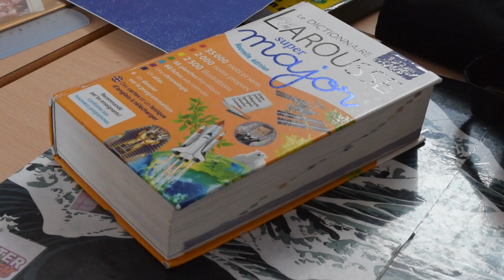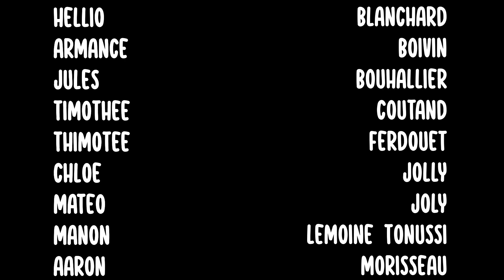CLEA - Parcours vidéo - "I aime You" réalisée par l'école Notre Dame de l'Espérance à Brem sur Mer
Parcours d’éducation aux médias et à l’information : « Réalisation de capsules vidéo »

Le parcours d’éducation aux médias et à l’information « Réalisation de capsules vidéo » a été réalisé par des journalistes et des professionnels de l’audiovisuel de l’Association « Les Pieds dans le PAF ». Par ses actions d’éducation aux médias et son soutien à la création audiovisuelle amateure, l’association donne aux citoyens des outils pour une analyse critique et une pratique autonome des médias.